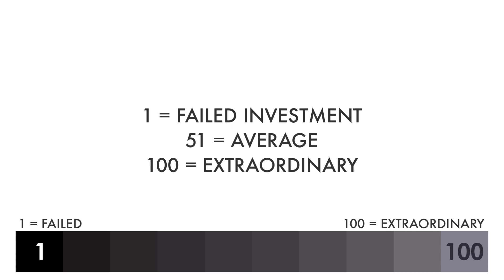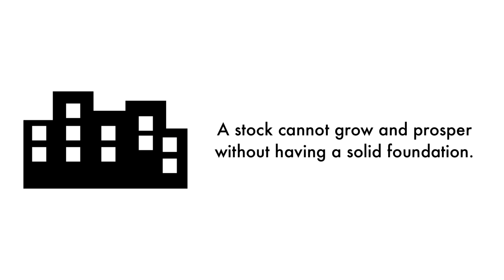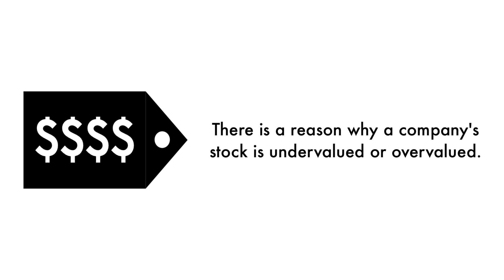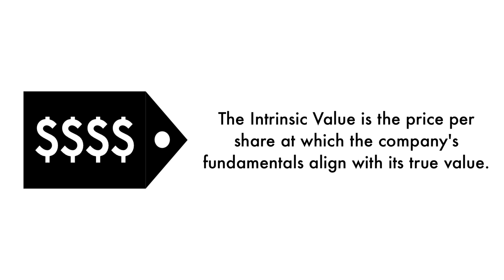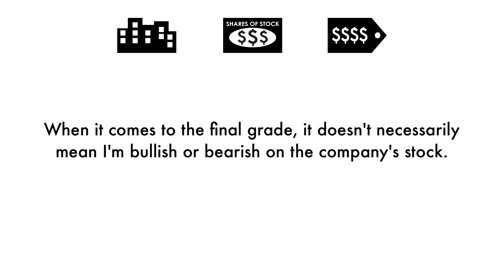Sitio Royalties (STR) Stock Analysis: Should You Invest?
We're going to analyze to see whether Sitio Royalties (STR) is a great long-term investment. Let's answer 3 questions in this analysis: 1) Is Sitio a good business? 2) Does Sitio have an attractive stock? 3) What is Sitio's fair value price? This is GrowthShares.